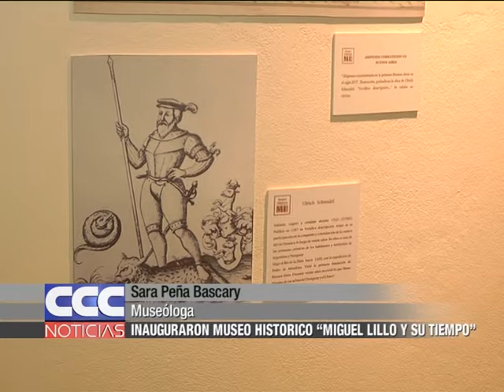Sara Peña Bascary Inauguraron el Museo Histórico Miguel Lillo y su tiempo